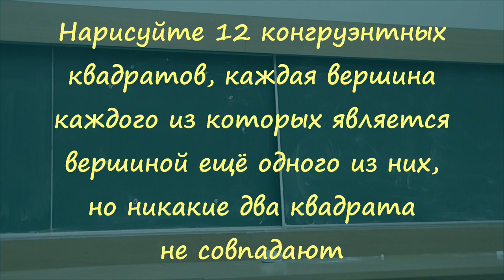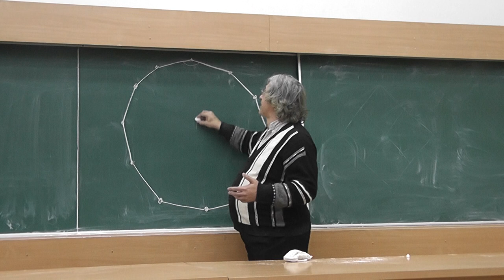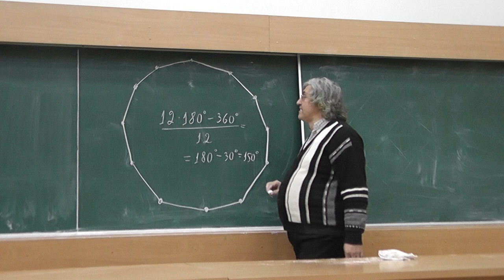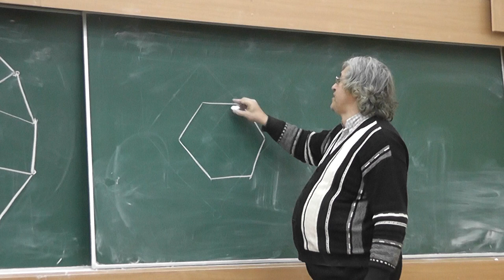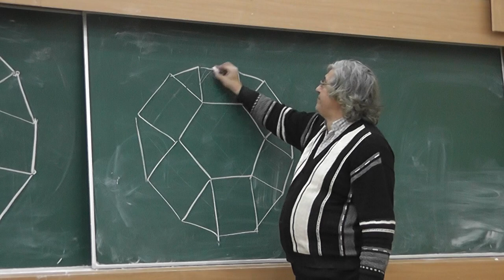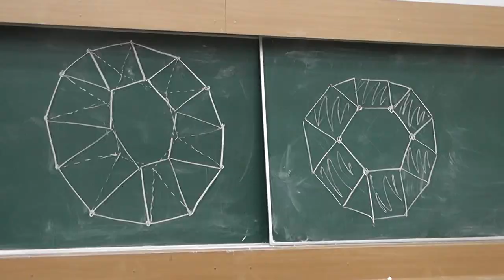16 Двенадцать квадратов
Нарисуйте 12 конгруэнтных квадратов, каждая вершина каждого из которых является вершиной ещё одного из них, но никакие два квадрата не совпадают.